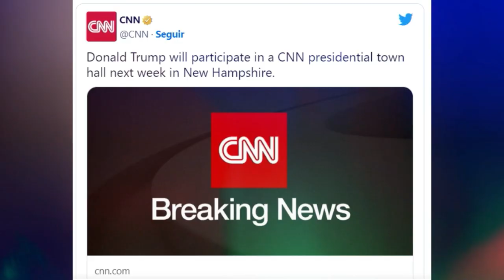🚨🚨ALERTA Regreso Triunfal de Donald Trump Y su Entrevista NOTICIAS DE ESTADOS UNIDOS 3 DE MAYO 2023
🚨🚨ALERTA Regreso Triunfal de Donald Trump Y su Entrevista NOTICIAS DE ESTADOS UNIDOS 2 DE MAYO 2023